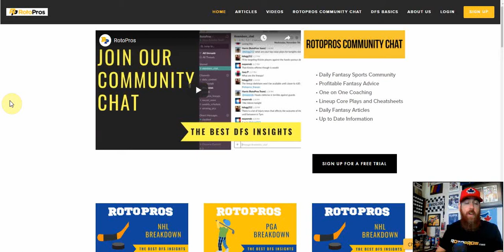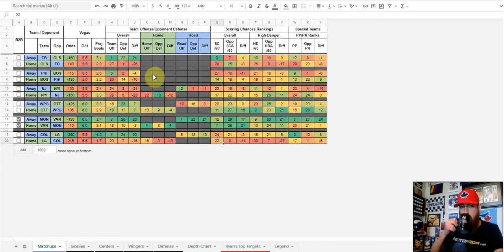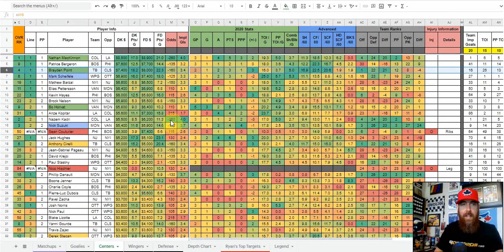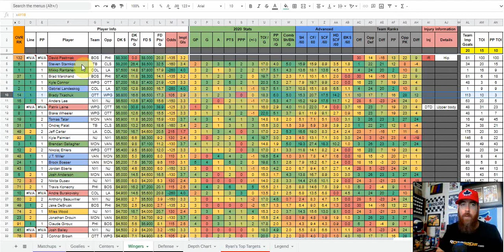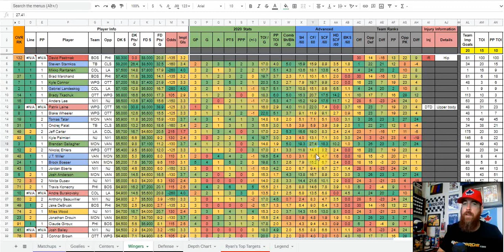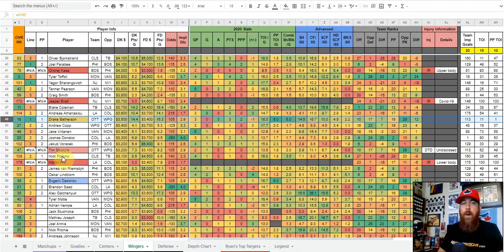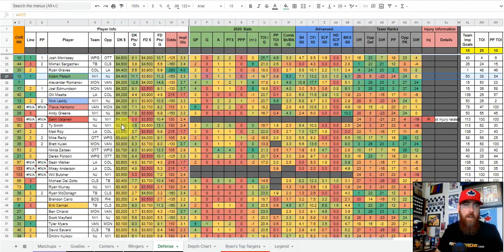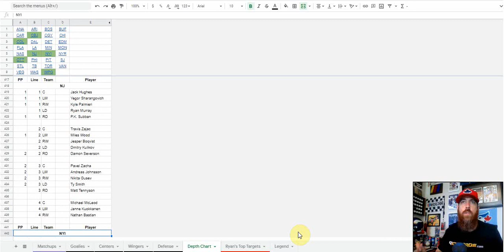DFS NHL Plays for DraftKings and FanDuel - Thursday, January 21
Chris takes a look at his top teams to target, and top plays at each position using his DFS NHL cheatsheet.

Time Stamps in Video ↓
1:42 - Team Matchups
4:06 - Goalies
7:26 - Centers
10:03 - Wingers
15:14 - Defense